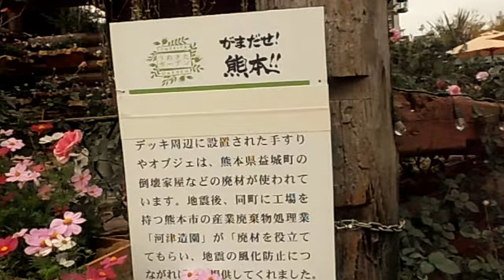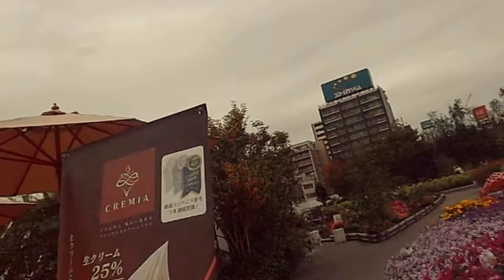UME KITA GARDEN IN OSAKA CITY 2 梅田北ガデン大阪市２